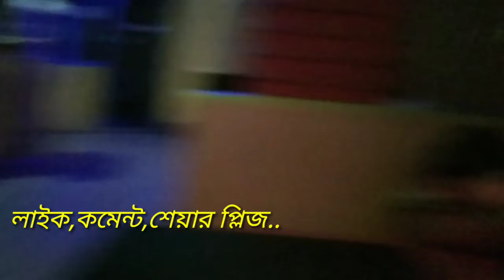ভ্যালেন্টাইন এর সন্ধ্যায় কি কি করলাম আমরা....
# Evening